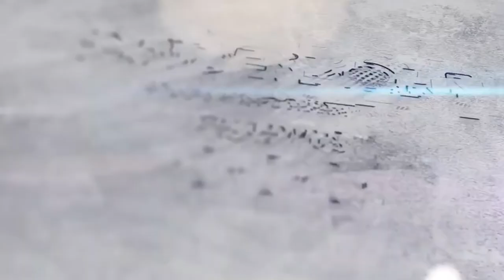India Vs Sri Lanka : BCCI Announces India’s Squad For Test Series vs Sri Lanka | Saurabh Kumar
India Vs Sri Lanka : BCCI Announces India’s Squad For Test Series vs Sri Lanka | Rohit Sharma | Rahul Dravid } Saurabh Kumar | Priyank Panchal

The Indian selection committee headed by Chetan Sharma announced the India squads for the Test series against Sri Lanka on Saturday evening.
Rohit Sharma, who was appointed as India’s white-ball captain a couple of months back, has been named as the full-time captain in the red-ball format as well.

rohit sharma 264 highlights
rohit sharma angry on bhuvneshwar kumar
rohit sharma catch today match
rohit sharma bhuvneshwar kumar
rohit sharma batting
rohit sharma kick ball with leg
rohit sharma status
rohit sharma slaps siraj
rohit sharma stump mic
virat kohli batting
virat kohli pushpa
virat kohli brown munde
virat kohli workout on prophec song
virat kohli excuses
virat kohli ap dhillon
virat kohli status
virat kohli press conference today
virat kohli stump mic
ind vs sl 2011 world cup final full highlights hd
ind vs sl squad 2022
ind vs sl t20 highlights
ind vs sl highlights
ind vs sl 414 highlights rajkot
ind vs sl u19 live
ind vs sl 2014 t20 final
ind vs sl u19 asia cup final 2021
ind vs sl rohit sharma 264 full match highlights
ind vs sl test highlights 2017 2nd test day 1
ind vs sl test highlights 2017 2nd test day 4
saurabh kumar
priyank panchal
chetan sharma
india test squad for sri lanka 2022
bcci twitter
india vs sri lanka test team
india vs sri lanka test squad
india test squad
sanju samson
india t20 team vs sri lanka
ind vs sri lanka 2022 squad
india vs sri lanka squad
india squad
india squad for sri lanka 2022
india team vs sri lanka
india vs sri lanka 2022 schedule
india vs sri lanka 2022 squad

Test Squad: Rohit Sharma (c), Mayank Agarwal, Priyank Panchal, Virat Kohli, Shreyas Iyer, Hanuma Vihari, Shubman Gill, R Pant, KS Bharat, R Ashwin (subject to fitness), R Jadeja, Jayant Yadav, Kuldeep Yadav, J Bumrah (vc), Md. Shami, Md. Siraj, Umesh Yadav, Saurabh Kumar